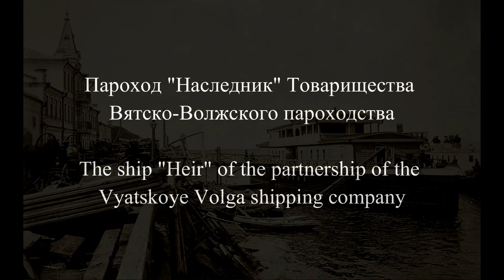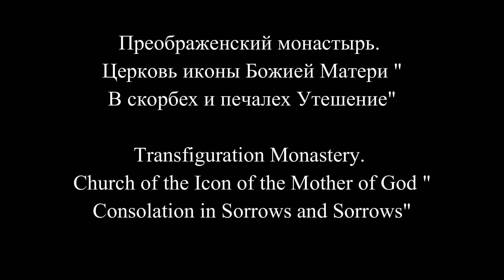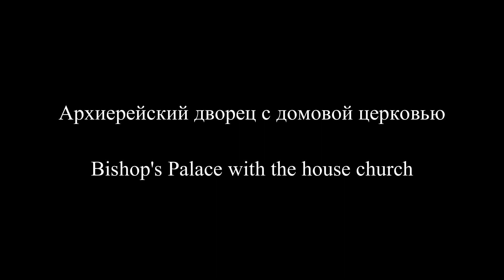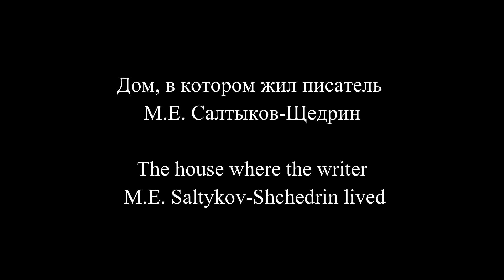Вятка (Киров) в дореволюционных фотографиях/Vyatka(Kirov) in pre revolutionary photographs 1896-1916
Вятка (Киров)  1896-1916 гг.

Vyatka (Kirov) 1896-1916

Антон Рубинштейн — Анжелика Рев. «Сон ангела»
Anton Rubinstein- Angelique Reve. "Angel's dream"

Ки́ров (до 1934 года — Вя́тка c 1457 по 1780 год также Хлы́нов ) — город в России, административный центр Кировской области. Расположен на реке Вятке, в 896 км к северо-востоку от Москвы.
Как принято считать, город с названием Вятка был заложен на крутом левом берегу одноимённой реки (близ оврага Засора) в 1374 году ушкуйниками, возвращавшимися в Новгород из похода на Булгар; именно с этим походом связано первое упоминание города в летописях. В 1391 году хан Тохтамыш направил на разорение Вятки отряд царевича Бектута.
В XVII веке военное значение Хлынова сменилось торговым: на Семёновскую ярмарку сюда съёзжались купцы из Сибири, Урала, Поморья и иных областей[11]. В 1657 году была образована Вятская епархия. Именно здесь создавались вятские летописи. Кремль был полностью перестроен в правление Алексея Михайловича. При его сыне Петре было налажено мануфактурное производство.
В ходе городской и губернской реформ Екатерины II (1780) за городом было закреплено название Вятка. Он был объявлен центром Вятского наместничества, в 1796 году переименованного в Вятскую губернию. Город служил одним из мест политической ссылки: именно в качестве ссыльных здесь оказались А. И. Герцен, А. Л. Витберг, Ф. Ф. Павленков.
После убийства в 1934 году С. М. Кирова (уроженца Уржума Вятской губернии) город Вятка был переименован в его честь...

"Kirov (until 1934 - Vyatka from 1457 to 1780 also Khlynov) - a city in Russia, the administrative center of the Kirov region. Located on the Vyatka River, 896 km northeast of Moscow.
As is commonly believed, the city with the name Vyatka was founded on the steep left bank of the river of the same name (near the Zasora ravine) in 1374 by Ushkuyns returning to Novgorod from a campaign against Bulgar horde; It is with this campaign that the first mention of the city in the annals is connected. In 1391, Khan Tokhtamysh sent a detachment of Tsarevich Bektut to destroy Vyatka. "
"In 1657, the Vyatka diocese was formed. It was here that the Vyatka chronicles were created. The Kremlin was completely rebuilt during the reign of Alexei Mikhailovich. Under his son Peter, manufactory production was established".
"During the city and provincial reforms of Catherine II (1780), the name Vyatka was assigned to the city. It was declared the center of the Vyatka governorate, in 1796 renamed the Vyatka province. The city served as one of the places of political exile: it was A. I. Herzen, A. L. Vitberg, F. F. Pavlenkov who turned out to be exiles here".

"After the murder in 1934 of S. M. Kirov (a native of Urzhum, Vyatka province), the city of Vyatka was renamed in his honour".